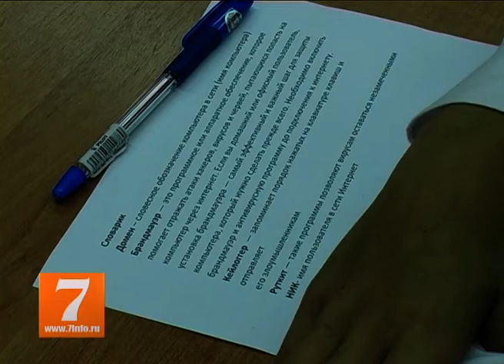Акция от Ростелеком "Безопасный интернет"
Во вторник, 4 сентября, в средней школе №69 г. Рязани прошёл урок безопасного интернета, первый в рамках специального проекта ОАО «Ростелеком»